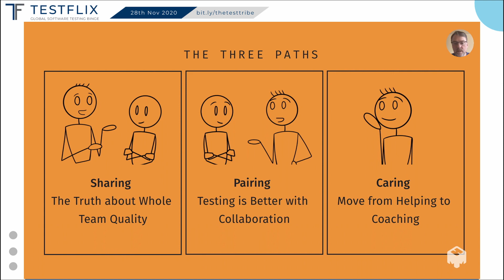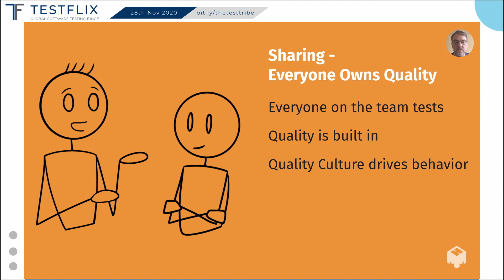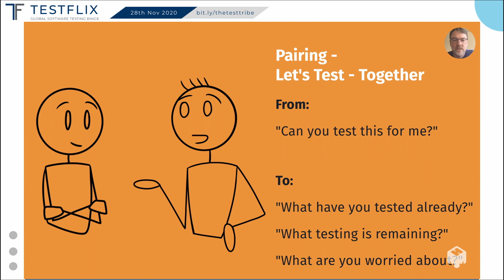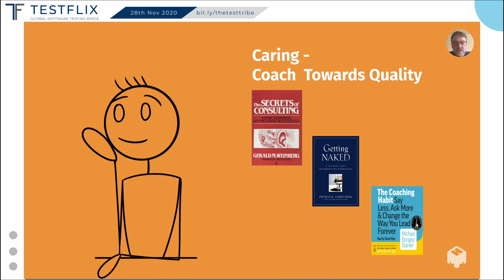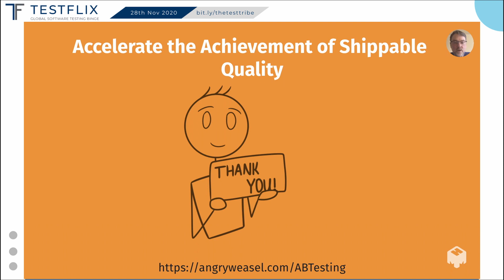“Three Paths to Better Developer Testing” by Alan Page | TestFlix 2020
TestFlix 2020 had:
-107 Speakers from 44 Countries
-5200 Registrations from 91 Countries

About this Talk:

“Three Paths to Better Developer Testing” by Alan Page

Better developer testing improves efficiency, shares knowledge, and is a key part of building a quality culture. This talk discusses three ways we can help the entire team do better testing; sharing the ownership of quality, pairing with developers on testing tasks, and learning how to coach the team in quality ownership.

Top Takeaways:
• Understand what “whole team quality” really means.
• Learn 3 actionable ways to improve developer testing.

Speaker Bio:
Alan has been improving software quality since 1993 and is currently a Senior Director of Engineering at Unity Technologies. Previous to joining Unity in 2017, Alan spent 22 years at Microsoft working on projects spanning the company – including a two-year position as Microsoft’s Director of Test Excellence.

Alan was the lead author of the book “How We Test Software at Microsoft”, contributed chapters for “Beautiful Testing”, and “Experiences of Test Automation: Case Studies of Software Test Automation”. His latest ebook (which may or may not be updated soon) is a collection of essays on test automation called “The A Word: Under the Covers of Test Automation”, and is available on leanpub .